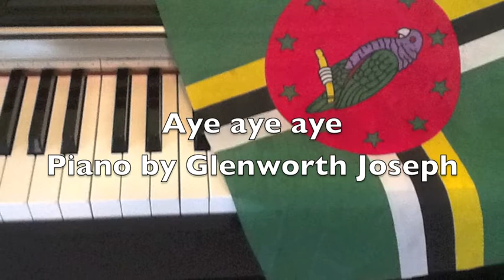Aye aye aye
One of the songs on my creole Domniq cd. Have not gotten copyrights yet so this is just for listening pleasure.  Will soon have cd ready.

i bet you will be hooked...